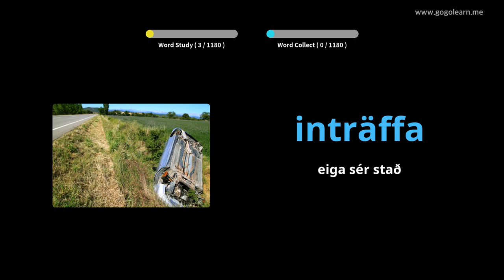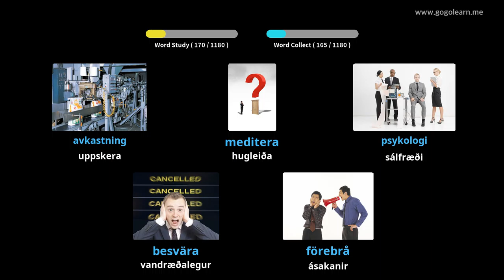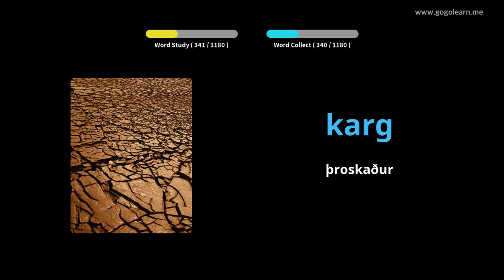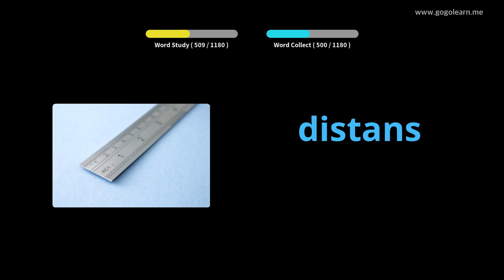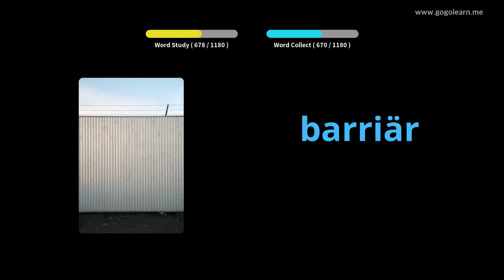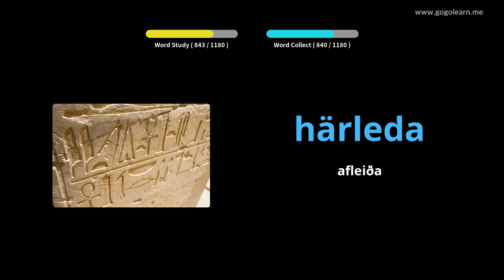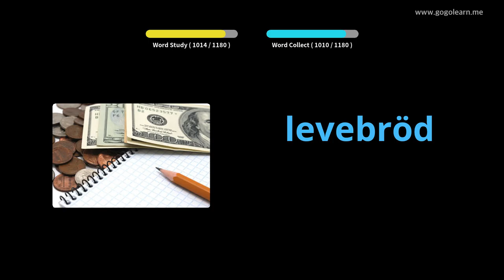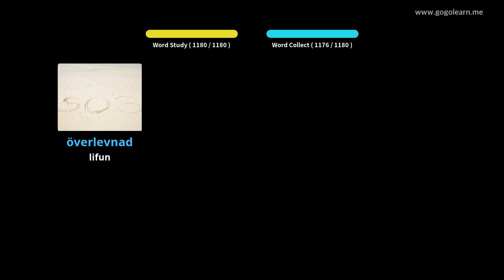Lærðu Sænsku Í Gegnum Myndir |Sænsku Orðaforði Nemandi | Golearn